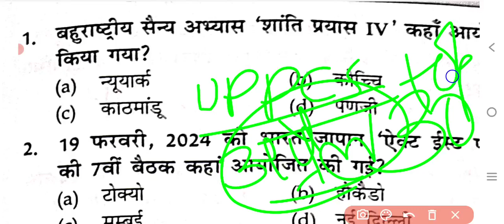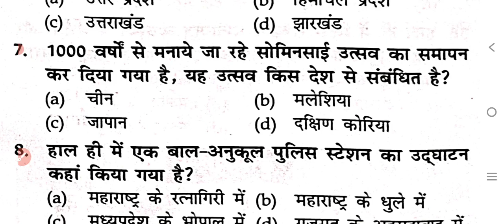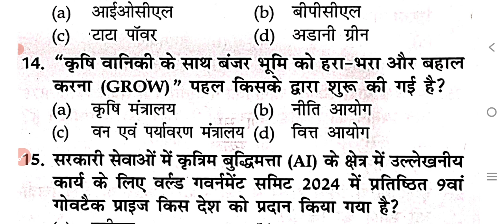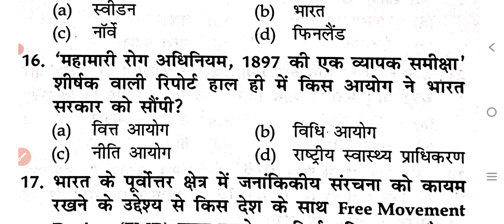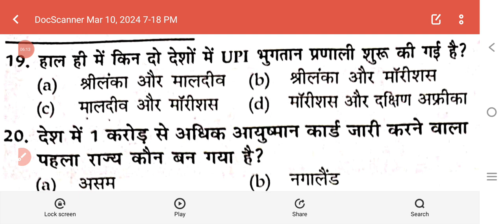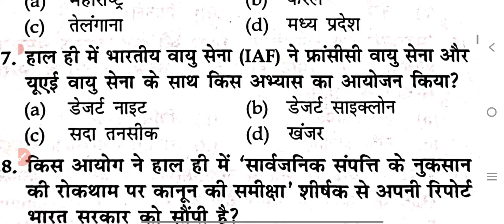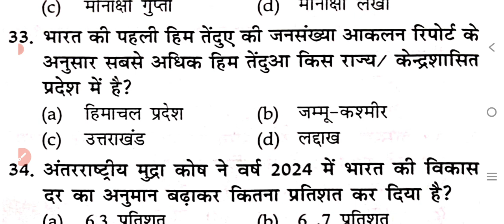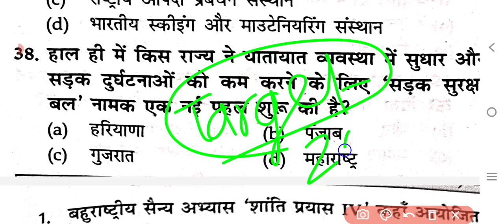Chronical April Top 30 Current Affairs Imp For RO ARO ,UPPCS , UPSSSC,UPP, & Other Exam